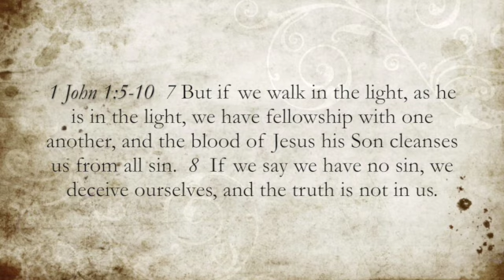1 John 1:5-10 » Light & Darkness, Sins & Forgiveness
***Apologies for the sub-standard audio*** The condition of our hearts is evidenced by our actions. Do we have fellowship with God? We will share his interests, call good what he calls good. Do we do so perfectly? Certainly not. If we claim to, we are liars.